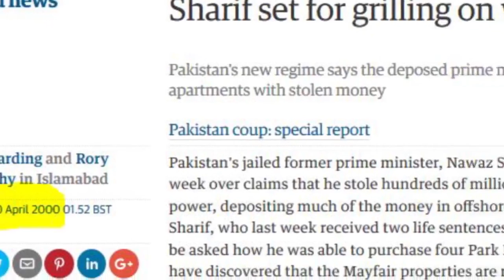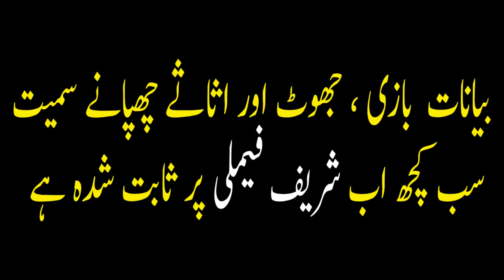Sharif family caught lying since 1999